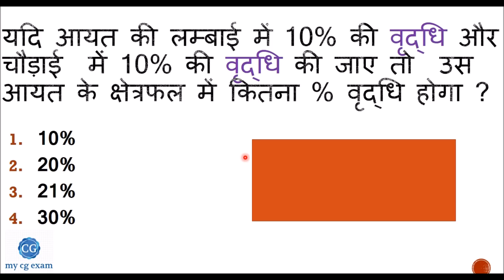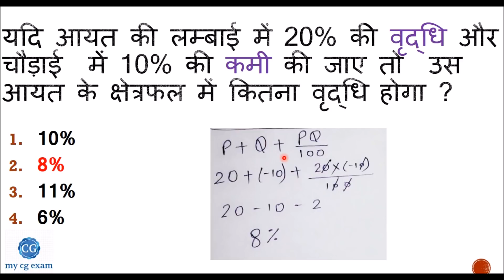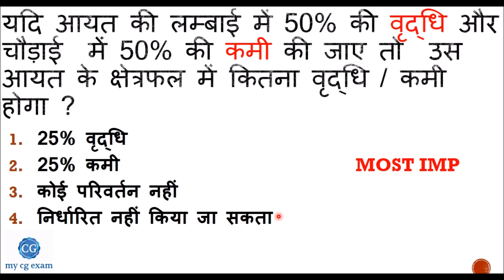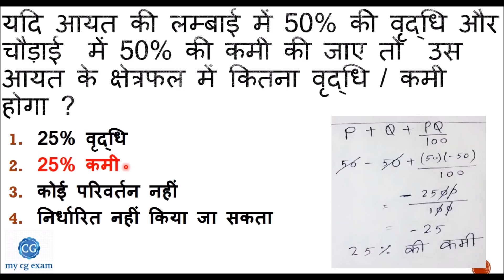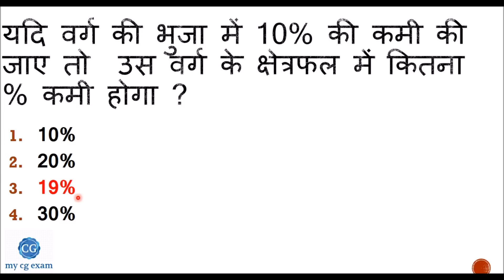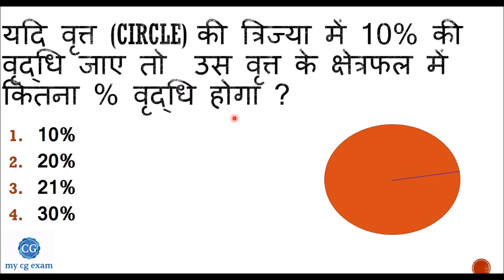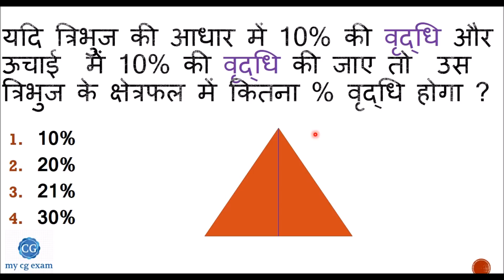PERCENTAGE part 1 || VYAPAM || PSC || RRB || BANK EXAM || SBI PO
Percentage tricks

प्रतिशत

गणित